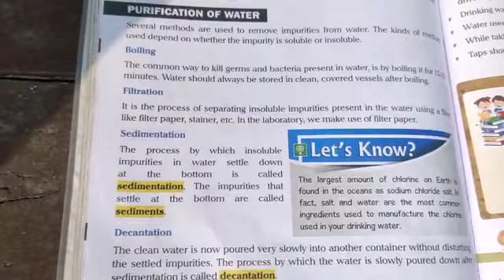WHAT IS CHLORINATION OF WATER#shorts#purificatiin#chlorination